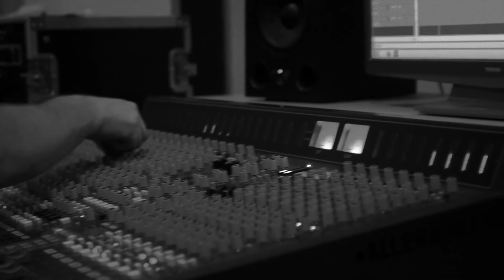GreenCity - Lying In Wait (Recording Part II)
Album "Lying In Wait" ab 02.05.14 erhältlich
Jetzt vorbestellen bei iTunes und Amazon